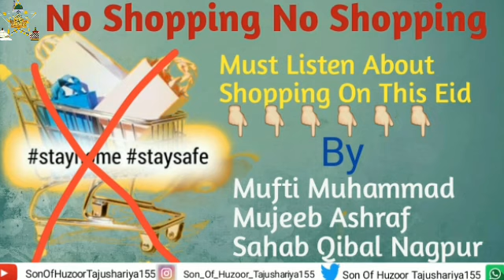Do Not Shop❌❌ 🛍🛍❌ ❌Anything On This Eid By || 💝 Mufti Mujeeb Ashraf Sahab Qibla Nagpur💐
🙏Follow us for.👇
Whatsapp status,💐
Naat sharif,🌹
Beautiful Speech,❤
Islamic News,✍
Whatsapp status on every celebrity day,💖
Islamic knowledge,😍